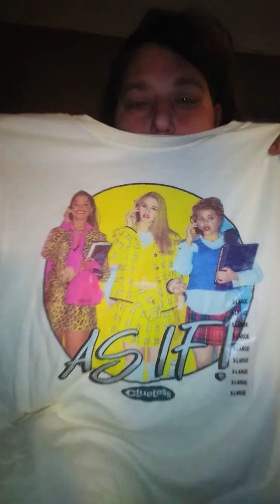5 below and Walmart haul